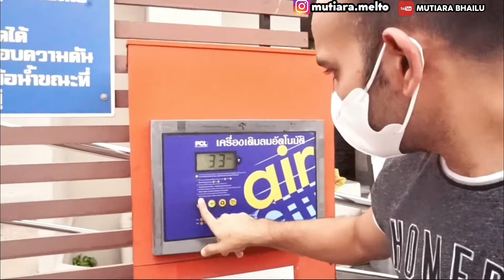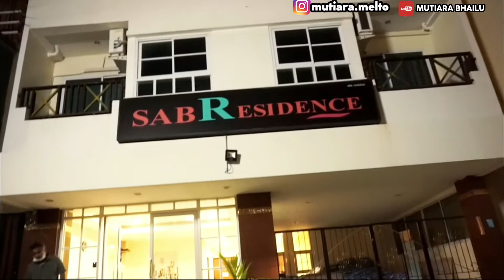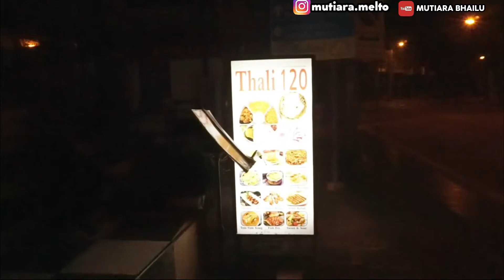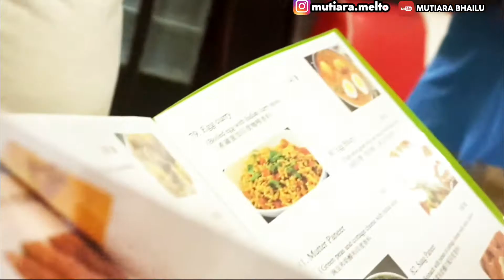BEGINI KONDISI PANTAI PATTAYA THAILAND DI SAAT COVID SANGAT MENYEDIHKAN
Haiii Guysss gimana kabarnya? Semoga sehat semua yaa... Selamat datang untuk temen-temen yang baru bergabung di YouTube Channel MUTIARA BHAILU. Biasanya Kita upload video tentang keseharian kita, tentang apa yang kita alami, aku dan Bhailu senang berbagi informasi dan berbagi pengalaman yang terjadi dalam hidup kita. Semoga teman-teman yang menonton terhibur dan video kita bisa bermanfaat. Jangan lupa tinggalkan Komen dan likenya yaa di Video Kami, Terimakasih 😊🙏